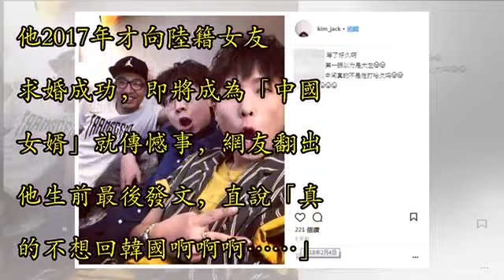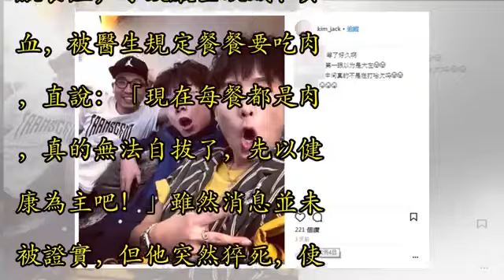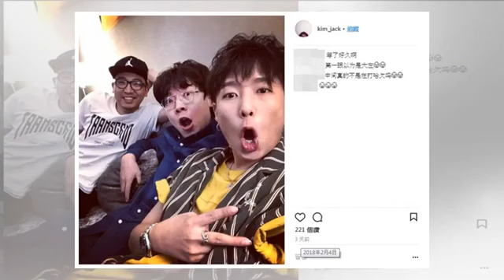金韓一最後身影曝光！ 4日才發文：真的不想回韓國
▲金韓一事業重心放在兩岸，也曾來台和許多女星合作，圖為他和袁艾菲。（圖／資料照／記者徐文彬攝） 記者林佑珊／綜合報導 韓籍歌手金韓一7日驚傳在濟州島猝逝，享年27歲，震驚娛樂圈。他2017年才向陸籍女友求婚成功，即將成為「中國女婿」就傳憾事，網友翻出他生前最後發文，直說「真的不想回韓國啊啊啊……」如今驟然離世，讓粉絲、親友悲痛萬分。 ▲金韓一4日最後發文，直說不想回韓國，同日也在Instagram發布最後一張照片，如今都只能成追憶。（圖／翻攝自金韓一微博、Instagram） 金韓一目前死因不明，所屬公司「巨果娛樂」僅透過微博發文，並證實死訊「因突發性疾病，在濟州島病逝」。此外，也有網友扒出，...